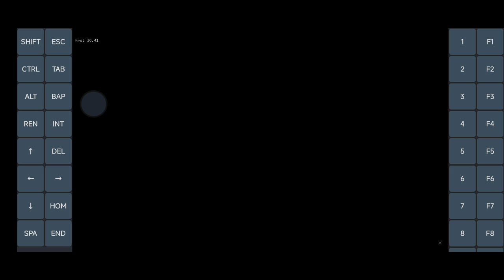Exagear V3.4.2: Spore Collection/ Wine 6.0 Turnip/ 720p/ Poco F3